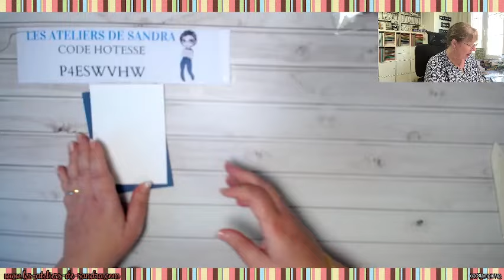TUTO SCRAP Utilisons nos sketches 3